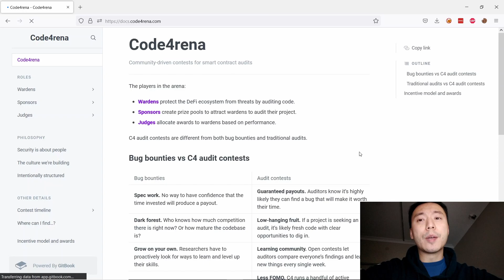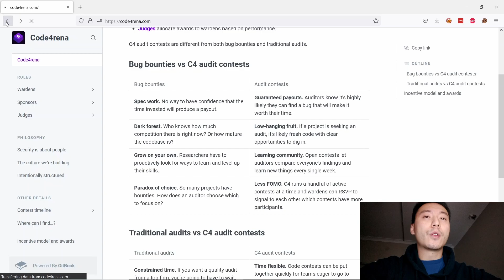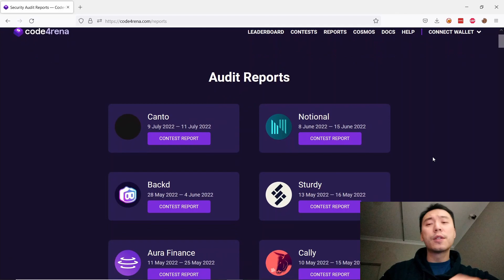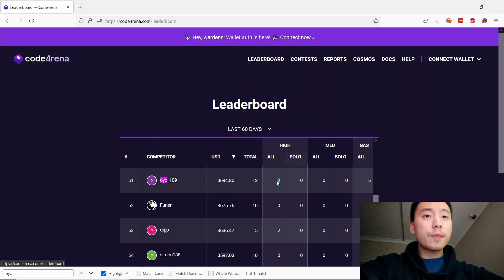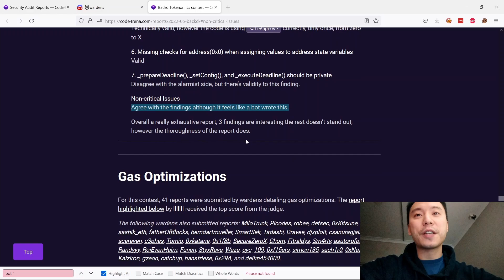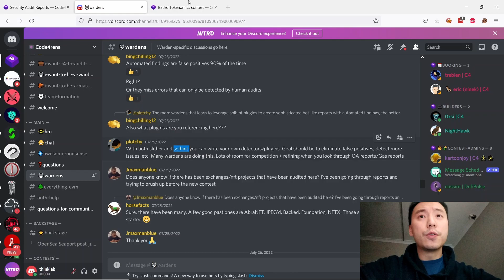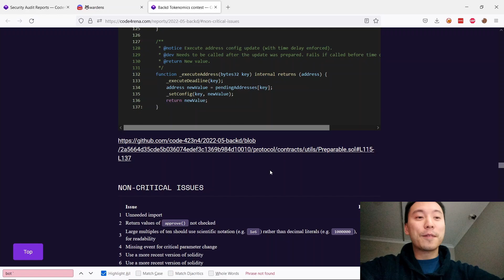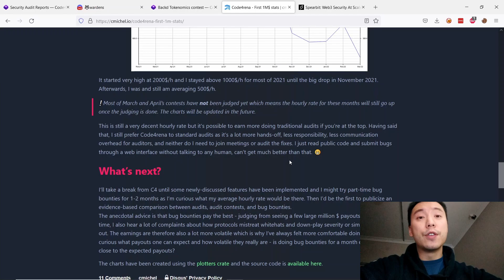Too Late to Learn Web3 Security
Is it still worth it to learn web3 security now? Are the bounty rewards still good? My thoughts around whether it is still worth participating in audit contests on code4rena, and my future plans.